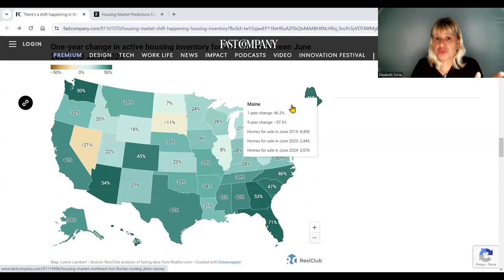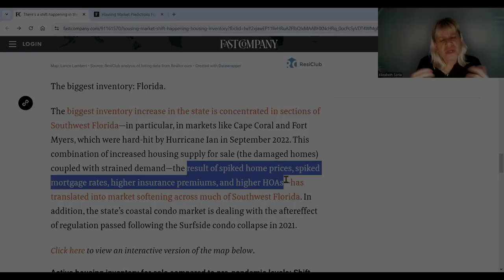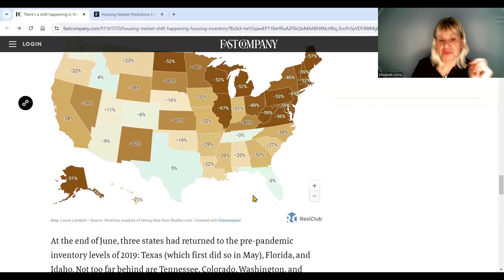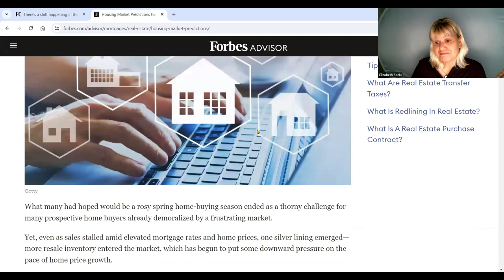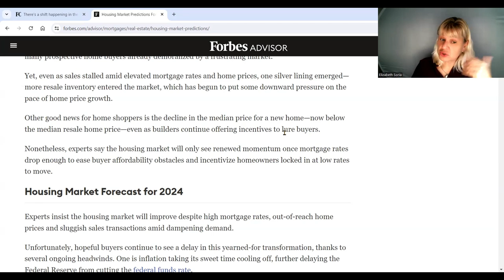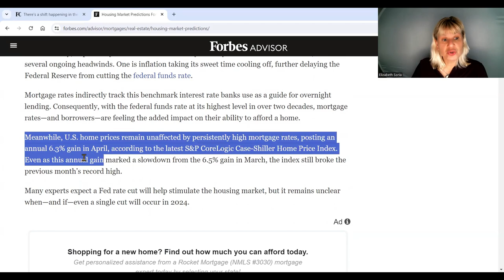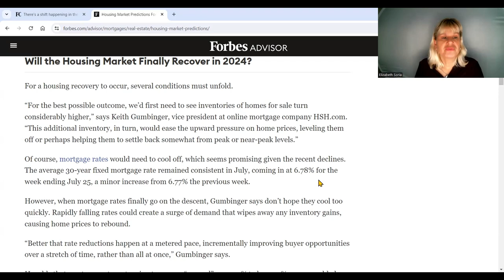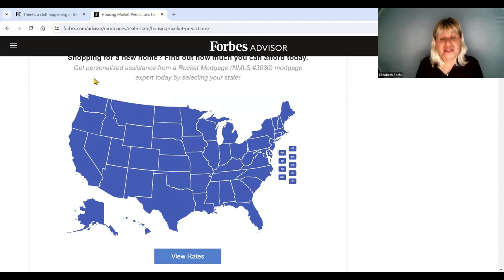Real Estate Predictions 2024-25 - (PART 2)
If you are interested in appearing as an expert guest in Liz's Youtube , plus you be exposed to all her online social media accounts reaching over 10K quality audience contact us with your Bio. Upon receipt of your request, we will provide the information, investment, and dates.